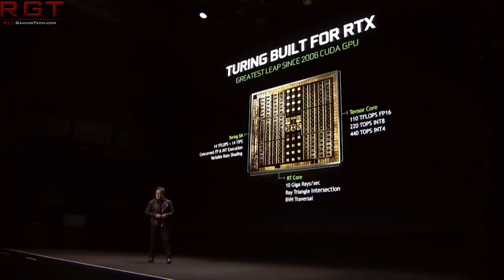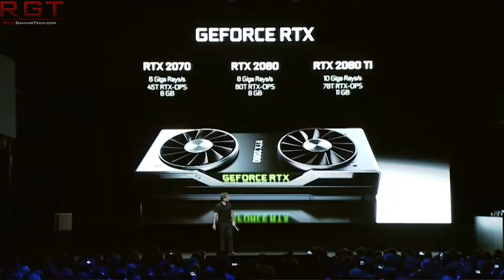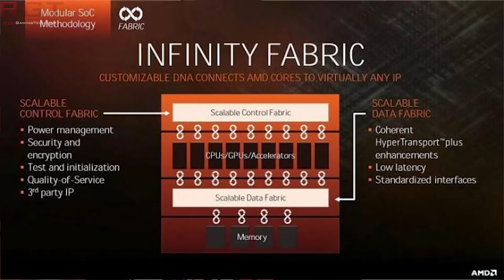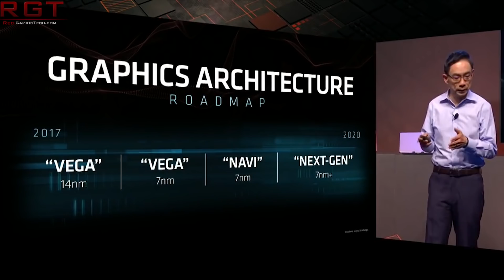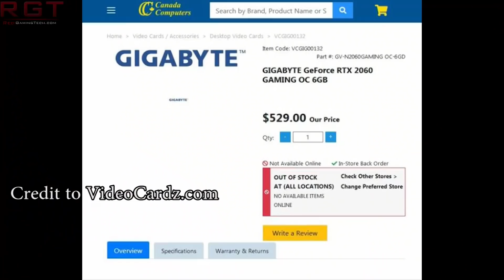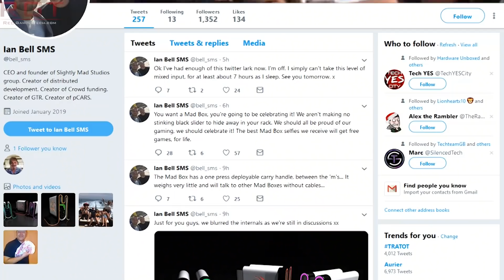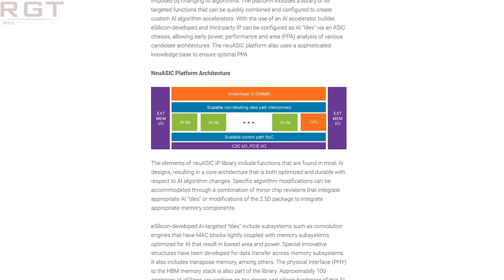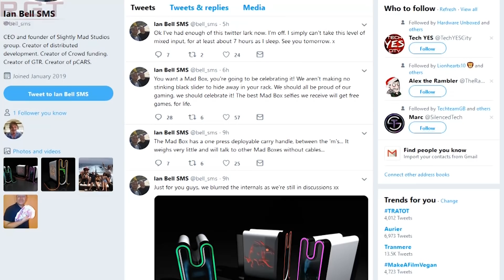Nvidia GeForce 30 Launching 2020 with 7nm Process | Mad Console To Have AI ASIC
In this video we'll be discussing Nvidia's next generation GPUs which are said to be launching in the year 2020, and built using Samsung's 7nm process. This will be nvidia on par (basically) with

AMD in the process department, but in 2019 at least AMD's radeon line up of cards will benefit from tsmcs 7nm process, and navi along with vega 2, and of course Zen 2 all use this. Geforce 30 could be a turing refresh, or could be something entirely different.

The rtx 2060 has been spotted on a canadian computer retailer and costs around 530 canadian dollars, which equals to almost $400 USD

Finally Mark bell over at slightly mad studios has defended varioud aspects of the companies upcoming console - the mad box.